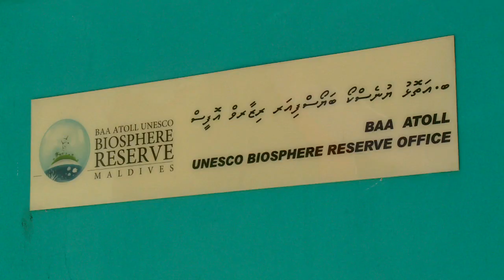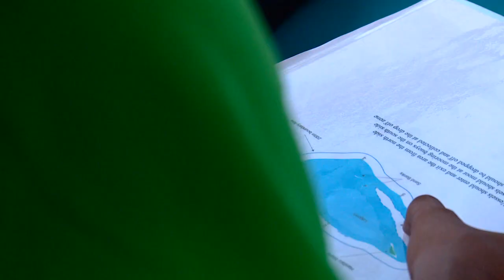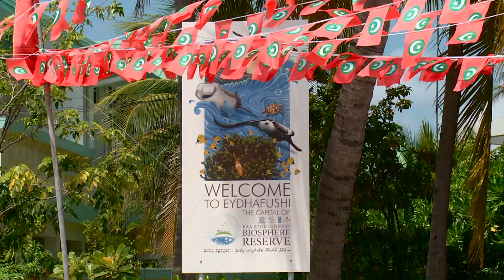Australia Awards Scholarships - Maldives Biosphere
Australia Awards alumnus Ibrahim Naeem is the Head of the Environmental Protection Agency in the Maldives. After completing a Masters at the University of Queensland in Environmental Management he returned to preserve fisheries and enhances tourism markets with benefits returned to local communities.

His achievements include leading the Environmental Protection Agency to establish the Maldives first biosphere reserve and marine park.

Australia Awards Scholarships have been an important component of the Australian Government's aid program since the 1950s.

They contribute to the long term objectives of developing countries by promoting economic and social development.

The Australian Government has brought thousands of emerging leaders from South Asia to study in Australia on scholarships that provide the skills and knowledge they need to drive change in their own countries.